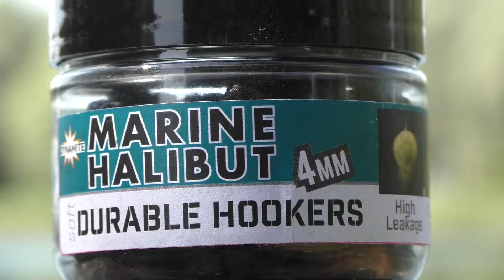Russian Swim Stim Durable Hook Pellets